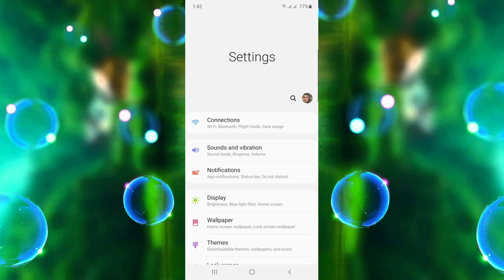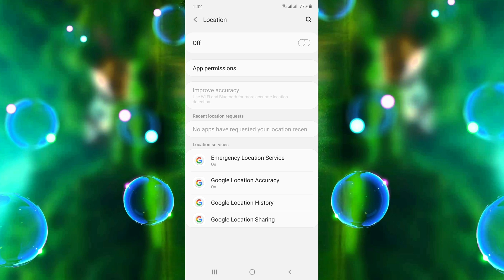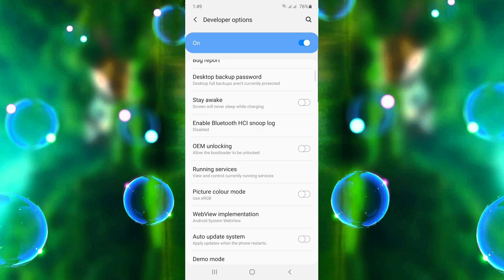How To Fix Heating Problem in Android Phone permanently ?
To Fix Heating Problem in Android Phone in 2021 you can watch above video and use 2 settings for heating problem in mobile or smartphone.
If You Want To Sell And Buy New/Old Gadgets click on the
 FOLLOW ME ON THESE PLACES:
FACEBOOK PAGE;Sid Tech
Supported/Edited by Mr.Mohsin Bisti
Follow him on these places: